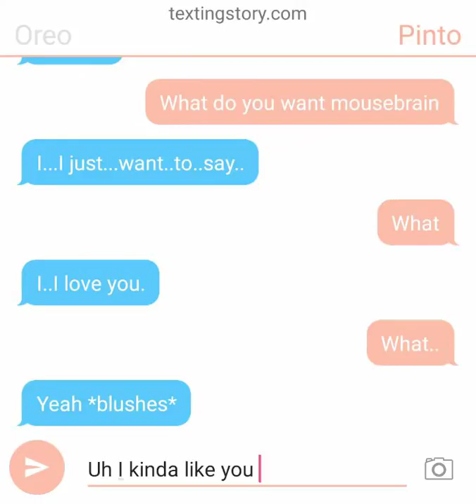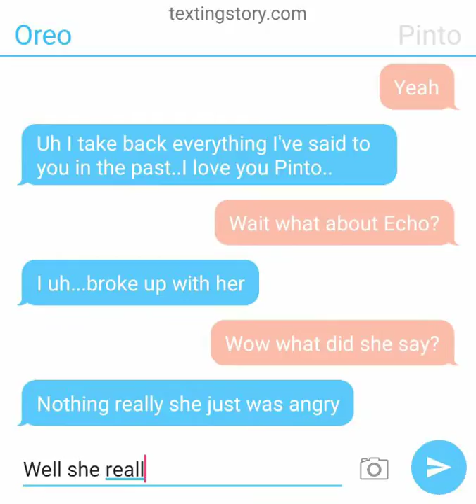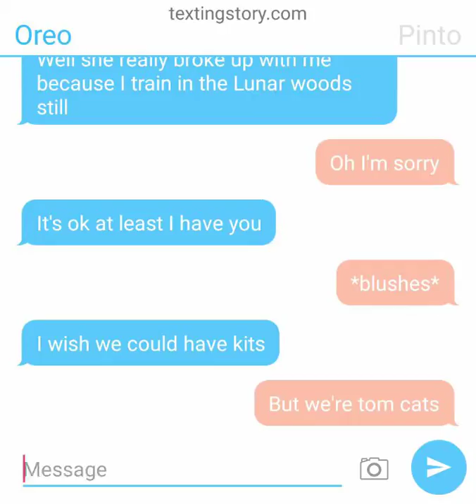Oreo x Pinto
Pinto is not my oc but Oreo is and this is made with texting story.